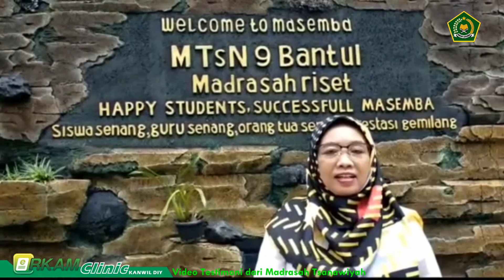Video testimoni Bimtek ERKAM DIY Kepala MI MTs dan MA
bimtek erkam, bimtek edm, penggunaan erkam, bimtek edm dan erkam